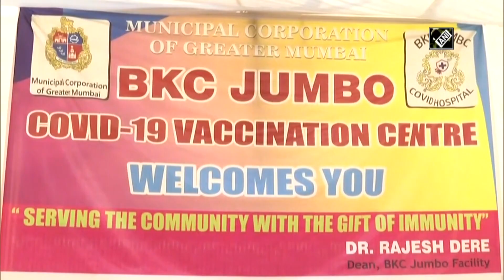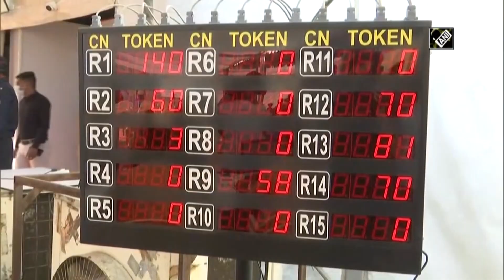Ravi Shankar Prasad gets his first COVID-19 vaccine shot in Patna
Patna, Mar 02 (ANI): Union Law and Justice Minister Ravi Shankar Prasad on March 2 took the first dose of COVID-19 vaccine at a hospital in Patna. On March 1, Prime Minister Narendra Modi took the first dose of the COVID-19 vaccine at AIIMS, Delhi. On March 1, the country has began the next phase of Covid-19 vaccination for those above 60 years of age, and those over 45 years of age with specific comorbidities. (NK)